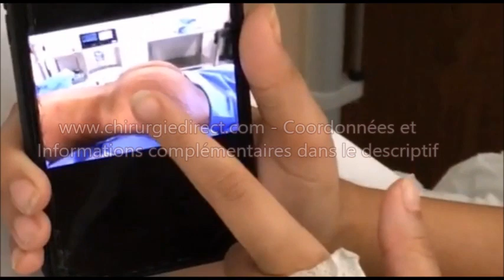Chirurgie esthétique en Tunisie -Gagner du volume avec le lipofilling fessier (transfert de graisse)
Témoignage et résultat immédiat chez une patiente venue en Tunisie avec Chirurgiedirect par le Dr BEN RHOUMA
Votre demande de devis pour une chirurgie en Tunisie ou par téléphone au (numéro non-surtaxé) ou sur Whatsapp vous pouvez contacter François au
Toutes nos vidéos sur la liposuccion :
Le Lipofilling ou transfert de graisse (greffe d'adipocytes) est une technique révolutionnaire qui prend une place de plus en plus importante dans l’arsenal de la chirurgie esthétique. Il est un moyen très efficace pour sculpter un visage, une silhouette, travail complexe d’ajouts et de retraits de volume, à la recherche de la courbe la plus belle, de l’harmonie la plus juste.
Certains facteurs tels que l'âge du patient, le tabagisme, la qualité de la graisse et l'hygiène de vie ainsi les comportements post opératoires peuvent altérer le résultat du lipofilling. Il n'est par conséquent, pas garanti.
Mise en garde sur le lipofilling fessier
Le danger principal de cette technique consiste à sur-remplir la fesse au cours de l’intervention. Cela crée une surpression qui peut chasser la graisse injectée dans de petites veines situées dans le muscle grand fessier. On dit que la graisse embolise la veine. La graisse passe alors dans la veine cave avant d’aller boucher les vaisseaux pulmonaires. On parle d’embolie graisseuse pulmonaire, qui, si elle est importante, est souvent mortelle.
Chirurgie esthetique Tunisie. Chirurgie de la silhouette Tunisie- Chirurgie du visage Tunisie- Chirurgie de la poitrine- Chirurgie des seins- Chirurgie bariatrique Tunisie. Prix ou tarifs chirurgie esthétique- Prix ou tarifs liposuccion- Prix ou tarifs augmentation mammaire. Liposuccion Tunisie- Lipo aspiration- Lipofilling- Lipofilling fesses- Augmentation des fesses. Abdominoplastie Tunisie- Minilift abdominal Tunisie- Lifting des bras- Lifting des cuisses. Augmentation mammaire Tunisie- Lifting des seins Tunisie- Plastie mammaire- Correction de ptôse mammaire. Lifting visage Tunisie- Lifting cervico facial- Blépharoplastie- Rhinoplastie Tunisie- Génioplastie Tunisie- Profiloplastie Tunisie. Clinique esthétique Tunisie- Meilleurs chirurgiens tunisiens- Avis chirurgie esthétique- Avant Après chirurgie esthétique. Tourisme médical- Séjour esthétique- Dr Michau- Dr Chaibi- Dr Mezhoud. Perdre du poids- Bypass Tunisie- Sleeve- Méthode d’amaigrissement